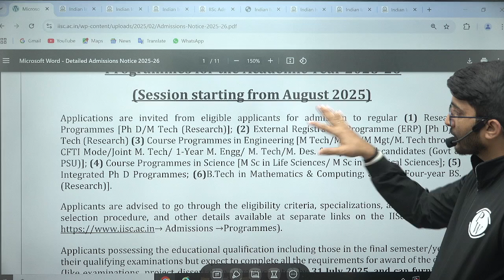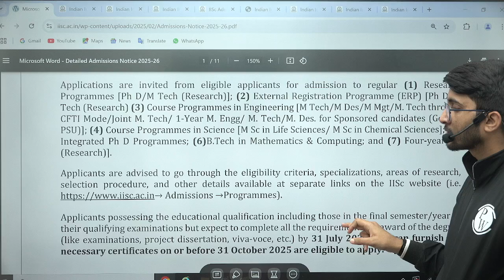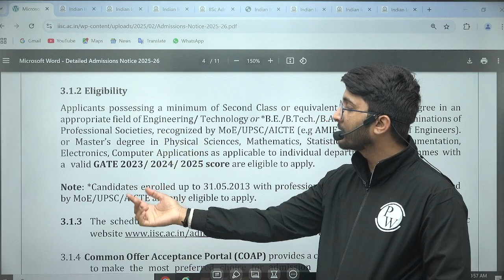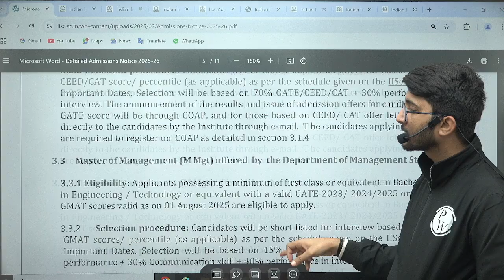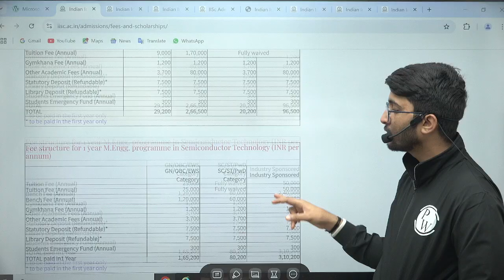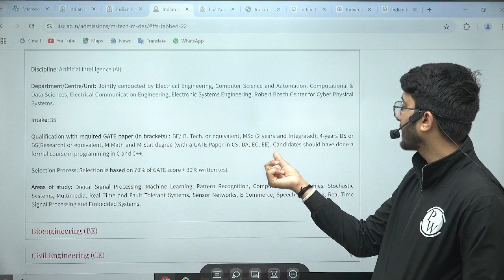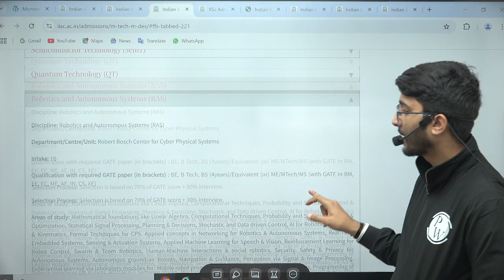IISc Bengaluru Admission 2025 | MTech / PhD/MS | Selection Process | Eligibility | Complete Details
IISc Bengaluru Admission 2025 | MTech / PhD / MS | Complete Guide 📚

Are you aiming for admission to IISc Bengaluru in MTech, PhD, or MS programs? 🤔 This video covers everything you need to know about the selection process, eligibility criteria, and application details for IISc 2025 admissions.